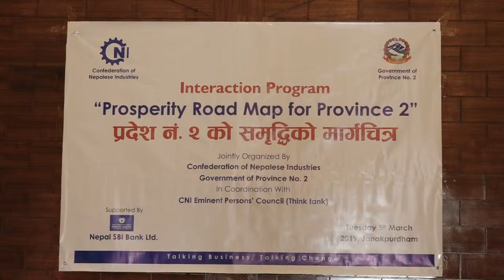Dr Shambhu Ram Simkhada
Confederation of Nepalese Industries (CNI) in cooperation with Eminent Persons' Council (CNI-Thank Tank) has started dialogue "Prosperity Road Map for Nepal". CNI is taking this agenda to Province Level. CNI and Government of Province-2 jointly organized a discussion program on "Prosperity Road Map of Province-2" in Janakpurdham.
Prof. Dr Shambhu Ram Simkhada, Former Ambassador and Convener, CNI Think Tank delivering his idea for the development of Province-2 during a dialogue "Prosperity Road Map of Province-2"